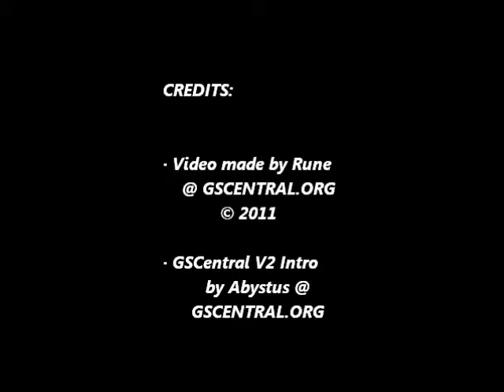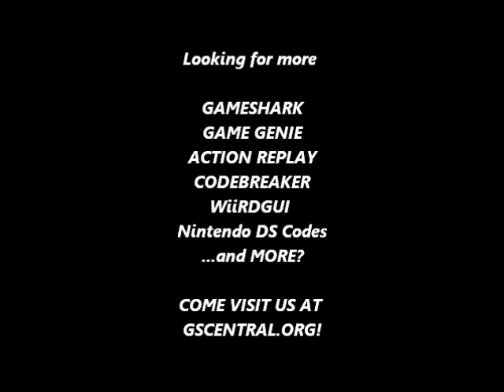GSCentral - Mega Man (NES) - One Hit Kills (GG)